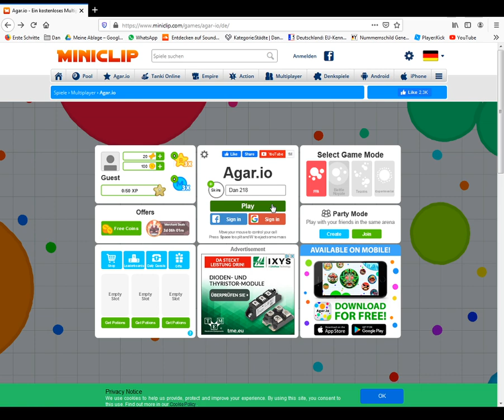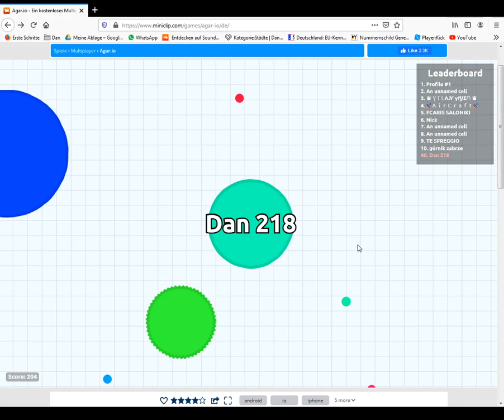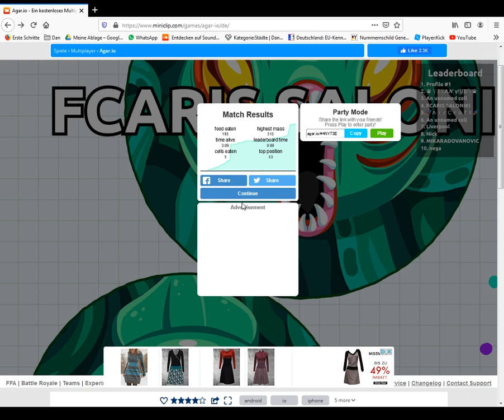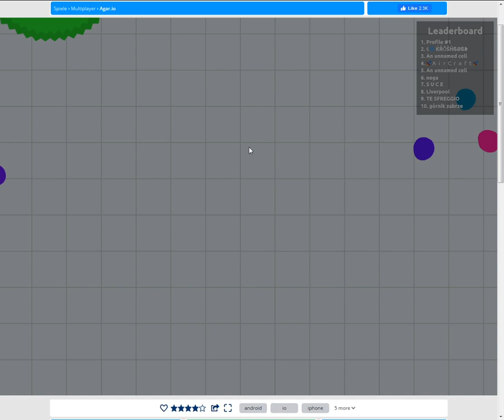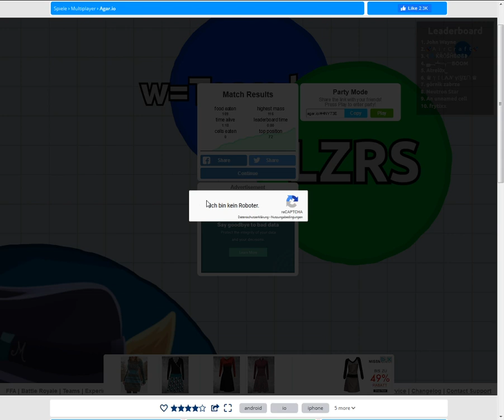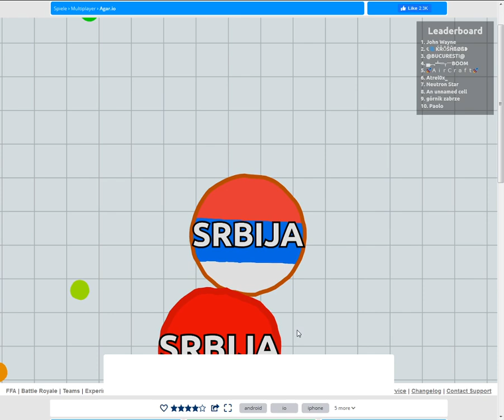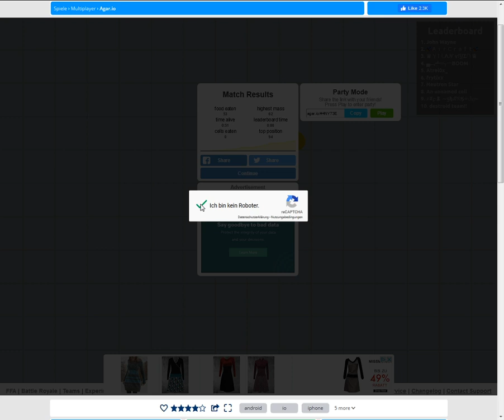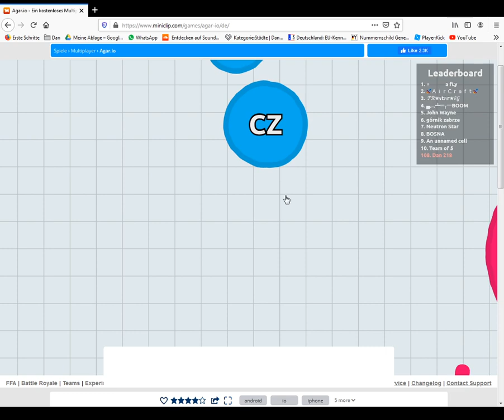io gaming #2 eine runde agar.io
Wieder leider ohne intro.
vllt könnt ihr mir ein kostenloses schreibprogramm empfehlen